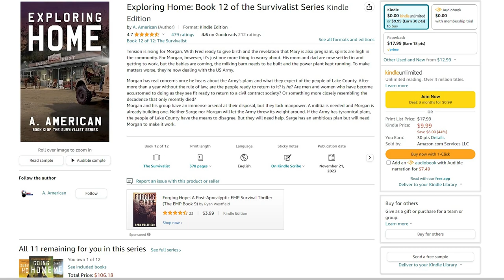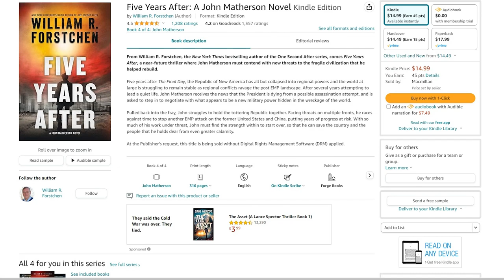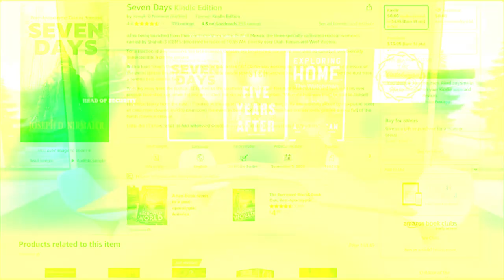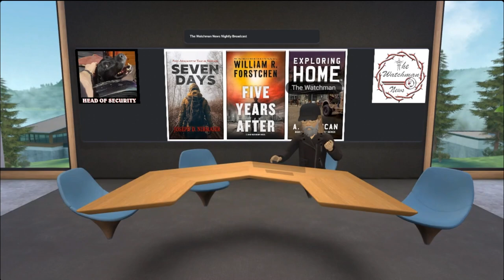The Watchman News - 2023 Post Apocalyptic Book Year In Review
Seven Days - Joseph D Nirmaier
Five Years After - William R. Forstchen
Exploring Home - A. American